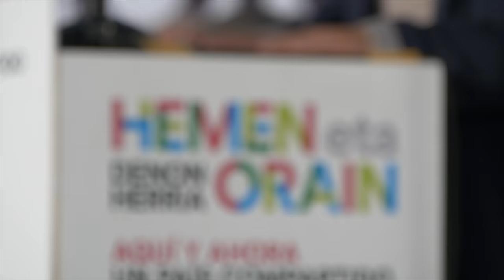Irailak 13 Agurain | L. Mintegi: "Nos merecemos, y además es posible, un país mejor"